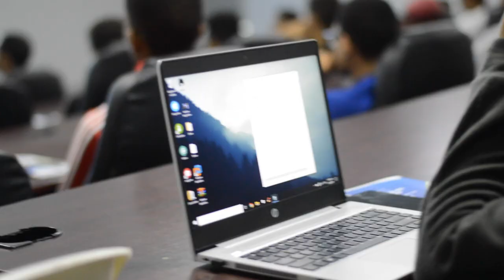Testimonio de Elvin Arias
ITLA marcó un antes y un después en la vida de Elvin Arias, quien con su disciplina y competencias logró trascender. Actualmente es Senior Network Engineer en Amazon. Nos contó su experiencia y hoy la compartimos contigo.